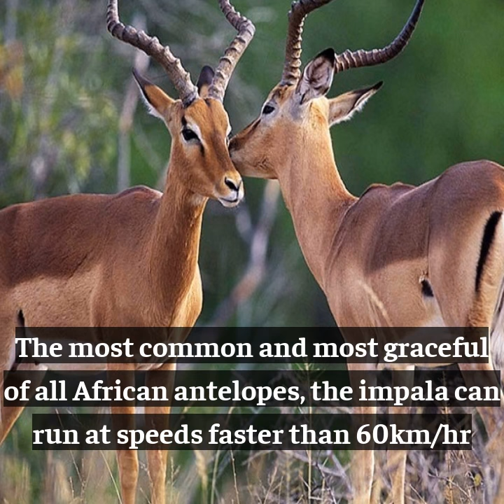Impala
The most common and most swish of all African antelopes, the Impala runs at speed quicker than 60km/hr and can leap up to 10m long and 3m in height. Male impalas have Lyre-shaped and ringed horns, up to 75cm long whereas females don't have any horns. Impalas are medium-sized antelopes typically found within the savannas and thicker bush-lands in southern African continent.